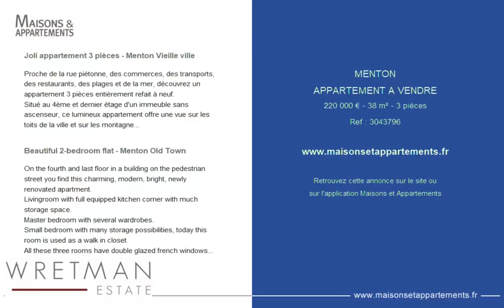MENTON - APPARTEMENT A VENDRE - 220 000 € - 38 m² - 3 pièce(s)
Référence : 3043796

Joli appartement 3 pièces - Menton Vieille ville

Proche de la rue piétonne, des commerces, des transports, des restaurants, des plages et de la mer, découvrez un appartement 3 pièces entièrement refait à neuf.
Situé au 4ème et dernier étage d'un immeuble sans ascenseur, ce lumineux appartement offre une vue sur les toits de la ville et sur les montagnes, ainsi qu'une petite vue sur la place du Cap et sur la mer.
Il bénéficie d'une entrée, d'un séjour avec cuisine ouverte, d'une chambre actuellement utilisée comme pièce de stockage, d'une seconde chambre avec des rangements et d'une salle de douche avec fenêtre et placards.
Réel coup de cœur !
A 300 mètres du garage public des Sablettes.
Nombre de lots dans la copropriété : 6

Beautiful 2-bedroom flat - Menton Old Town

On the fourth and last floor in a building on the pedestrian street you find this charming, modern, bright, newly renovated apartment.
Livingroom with full equipped kitchen corner with much storage space.
Master bedroom with several wardrobes.
Small bedroom with many storage possibilities, today this room is used as a walk in closet.
All these three rooms have double glazed french windows.
The bathroom with window, is also very modern, with many storage possibilities.
In the immediate city center, with restaurants, shops, cafés, beaches, ports, all just outside the front door. Bright and silent apartment with no direct vis a vis.
300 meters from the apartment you have the new parking garage Les Sablettes with reduced subscription for inhabitants with an apt in the old town.

|1965693|